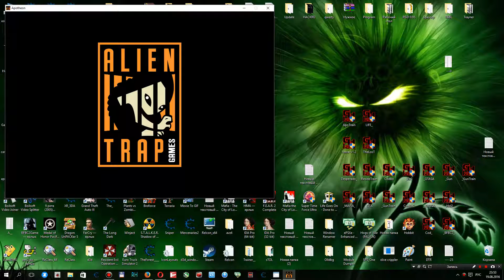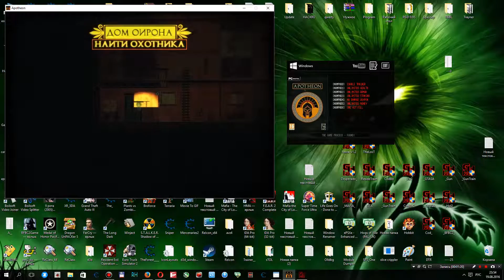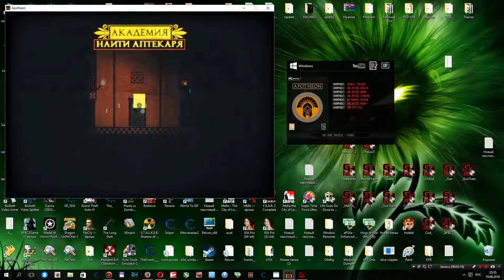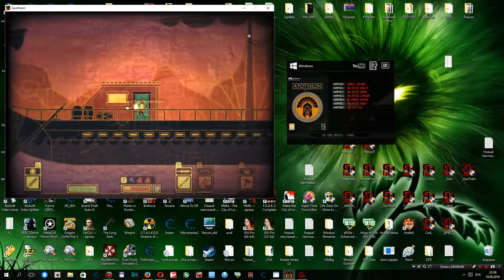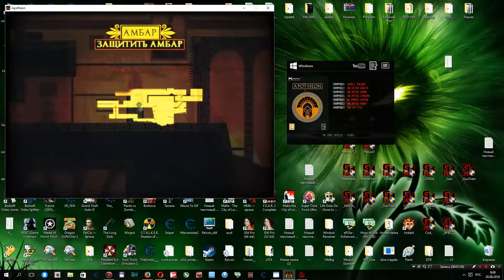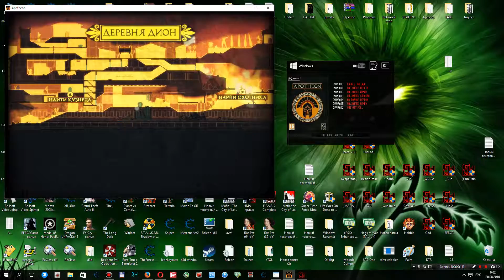Apotheon Test Trainer